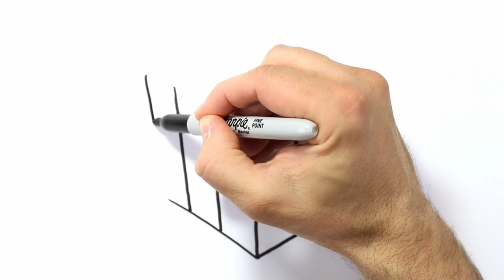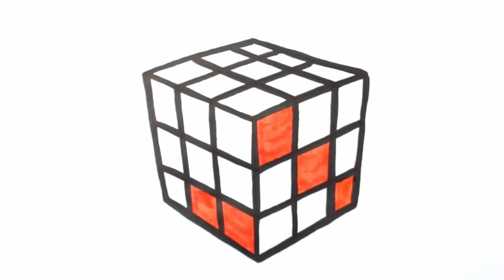Color and Learn VEHICLES | Drawing, Painting & Coloring for Kids & Toddlers | Draw with me